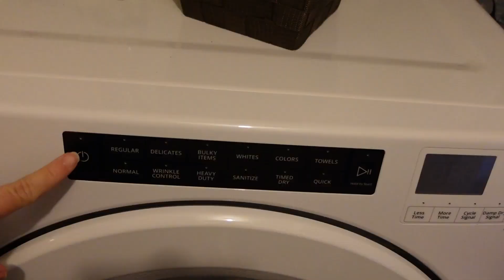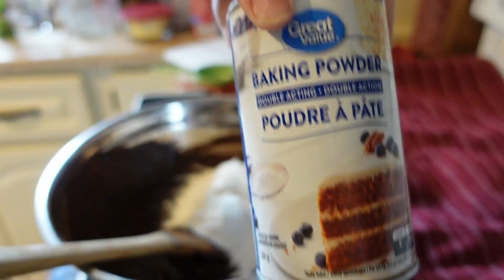DAY IN THE LIFE || SPEND THE DAY WITH US || MOM OF FOUR!!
Welcome!! Today I am sharing a day in the life video. The kids are home on break this week. Come and spend the day with us.

My name is Lindsay, and I am a wife and stay at home mom of four, living in Eastern Canada. On this channel I share lots of school lunch ideas, recipes, grocery hauls and just daily life as a mom of four. I love reading your comments and connecting with you, so please feel free to say hello in the comments section below. Thanks so much for stopping by.

**Brownie Recipe**

1 cup butter
2/3 cup unsweetened cocoa powder
4 eggs
2 cup sugar
1 cup flour
1 tsp. vanilla
1/2 tsp. baking powder
1/2 tsp. salt

Heat oven to 350. Melt butter, add cocoa powder and mix. Add eggs one at a time, sugar and vanilla. Add flour, salt and baking powder and mix until combined, don't overmix. Bake in  9x13 greased pan for about 30 minutes, don't overbake.